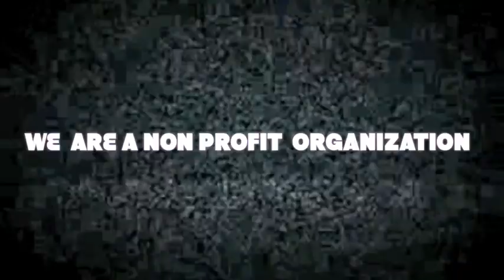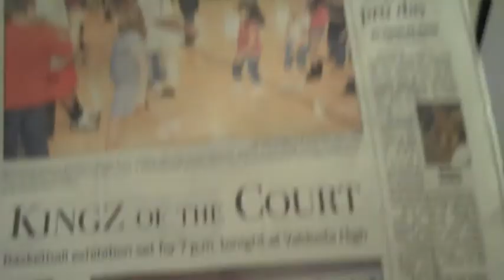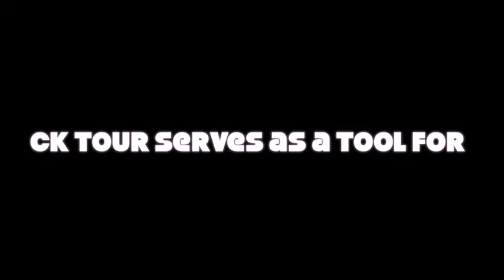Court Kingz MixTape Vol 2